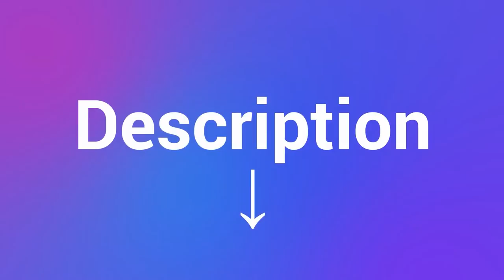Best Over-ear Headphones in 2023 [Top 3 Best Over-ear Headphones]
Here is the Updated Prices of the Best Over-ear Headphones in 2023!

Things that we mentioned in this video:
1. Skullcandy Crusher - B00OES2XM2
2. Avantree Audition - B00J0BXPD4
3. AUSDOM Lightweight - B00SB6SP0C